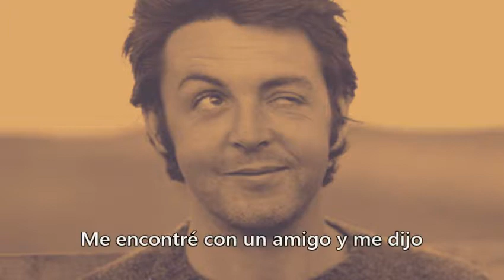youtube video #-5f0u3o4H7c